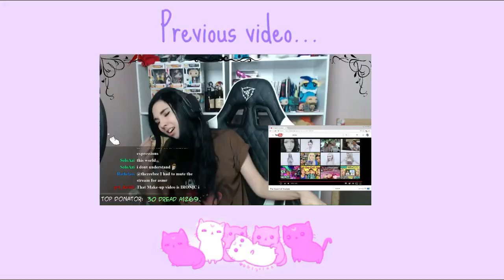Scary/funny Outlast II Moments | Tired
Ayyeee videooooo, I'm tired. RIP eardrums.